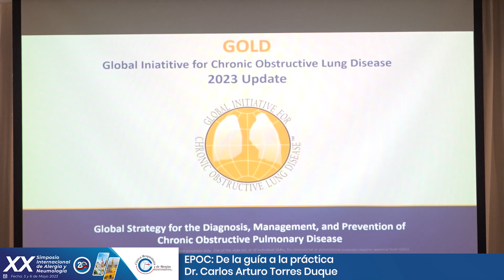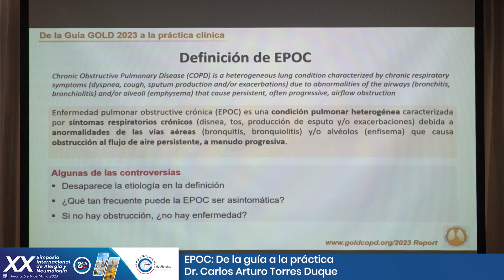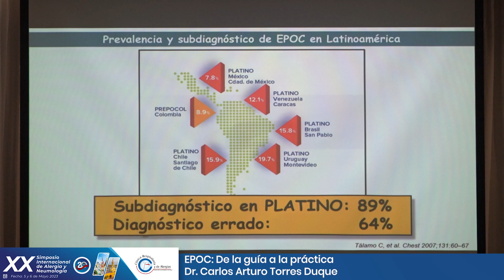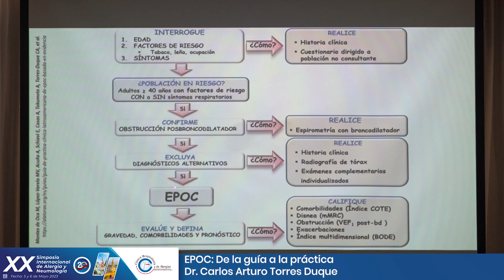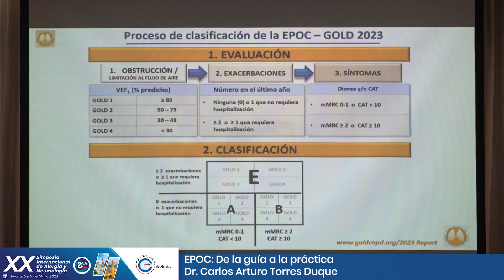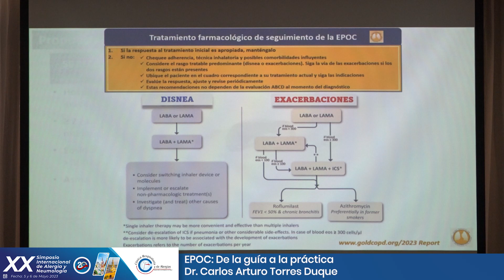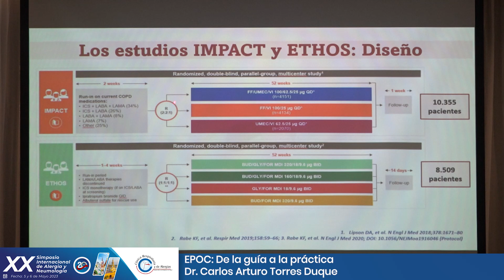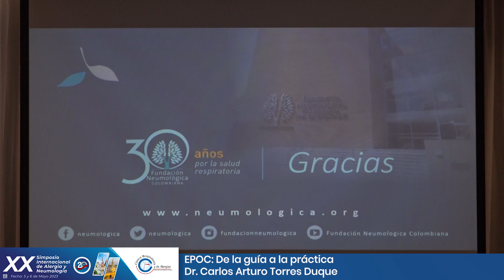EPOC: De la guía a la práctica. - Dr. Carlos Arturo Torres Duque